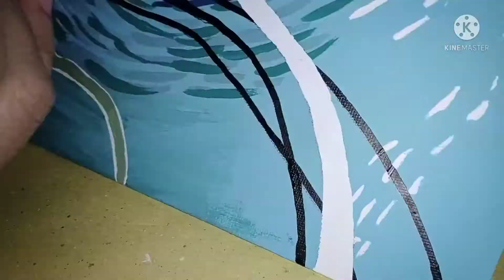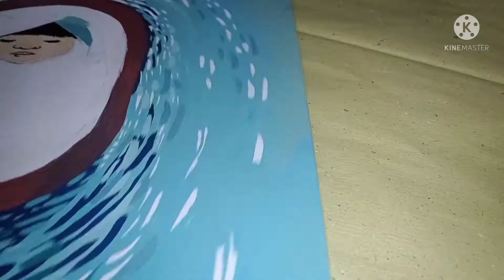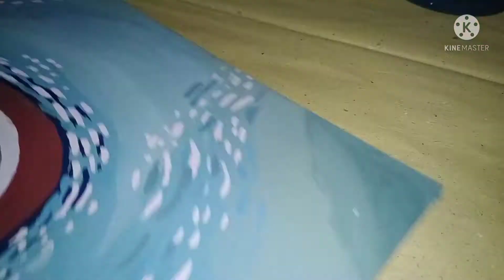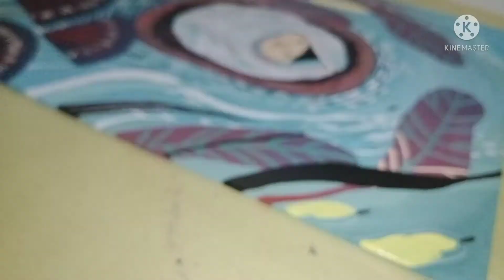Latex Paint on Canvas: Cradle me in Still waters